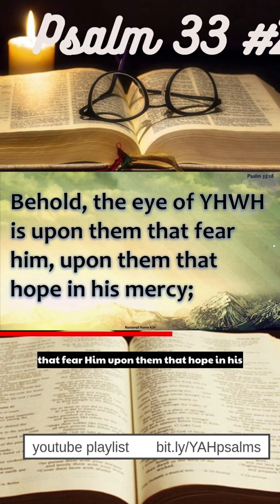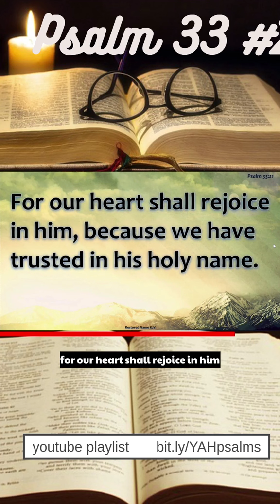Psalm 33 Read from the KJV Restored Name version Assembled using MS Clipchamp and VideoPsalm